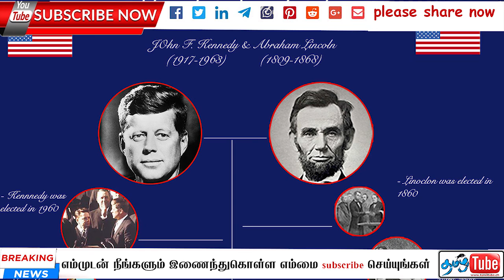tyjhfgf அதிசயம் ஆனால் உண்மை இப்படியும் நடக்குமா வியப்பின் உச்சக்கட்டம் tamil tube today swiss